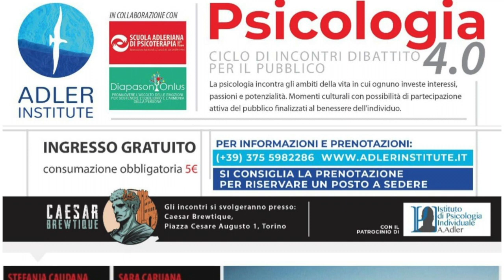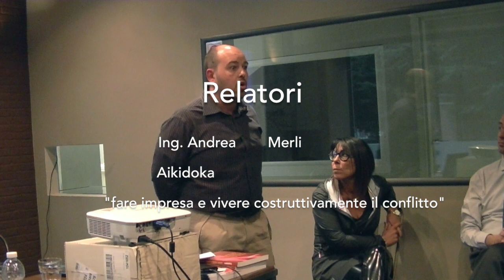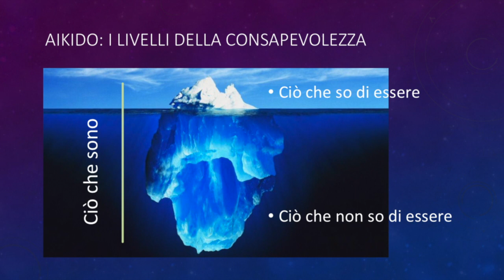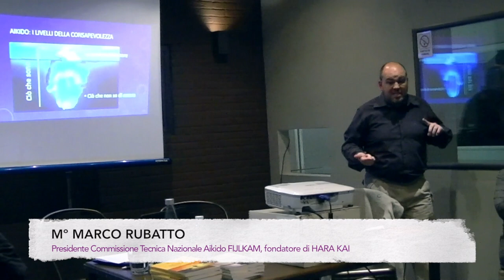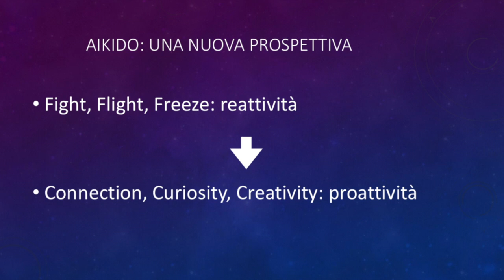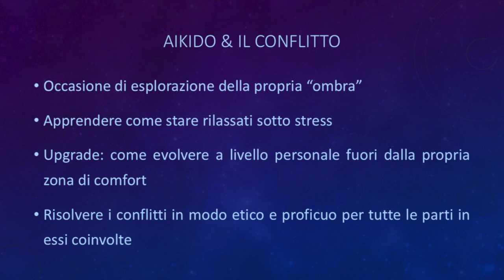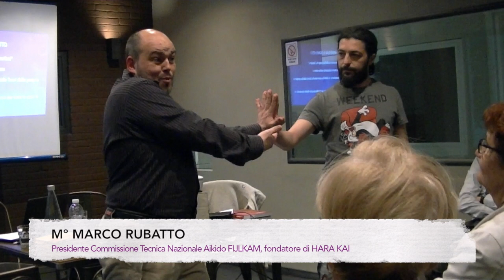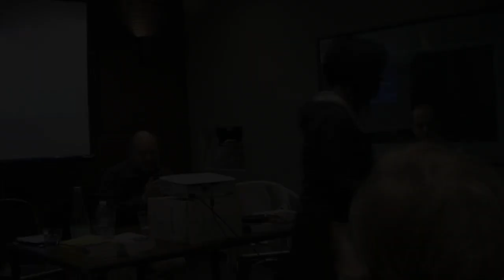Psicologia & Aikido 4/4 - Marco Rubatto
Conferenza "Psicologia & Aikido", promossa da ADLER Institute, registrata presso Caesar Brewtique il 16/05/19, Torino

Ing. Andrea Merli

Avv. Sara Caruana

Mº Marco Rubatto
"le prospettive evolutive del conflitto"